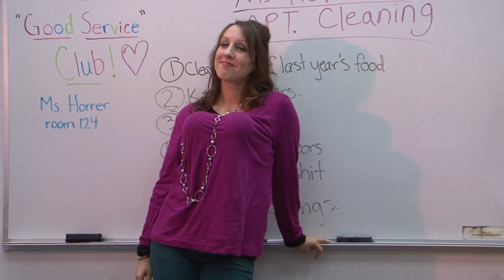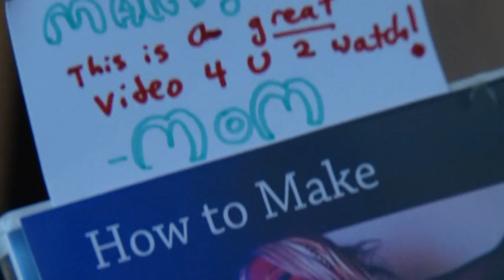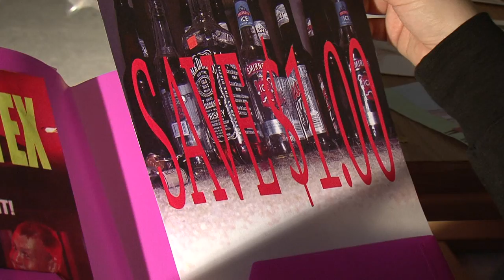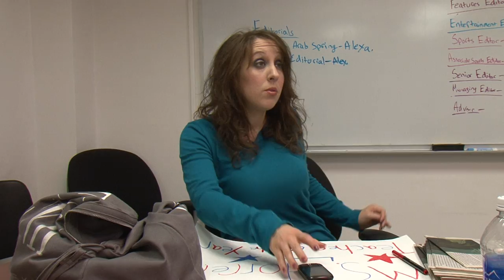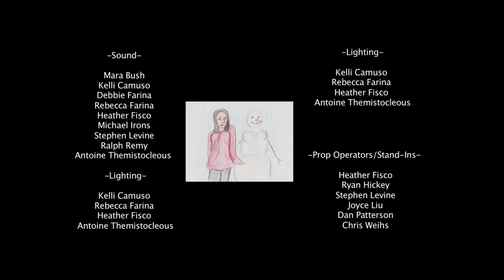SHORT STUDENT FILM: First Snow (2012)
*First Place Winner at Adelphi Fall 2012 Film & Video Festival*

Mary has always had it bad for classmate Neve Credino. It's not until she discovers he wants to leave their nightmare of a high school that she even considers doing something about it. With the fear of being the target of the evil Ms. Horrer, Mary struggles with accepting the opportunity to defeat her, even if it means winning a place in Neve's heart-- the very thing she's always dreamed of.